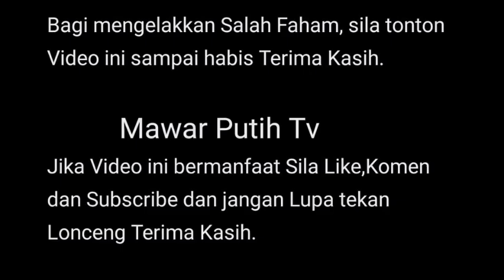MENGEJUTKAN RAMAI ‼️💥SYAMSUL PERNAH ANGKAT TANGN P SARAH👊⁉️😱